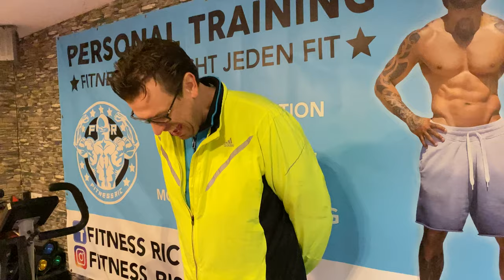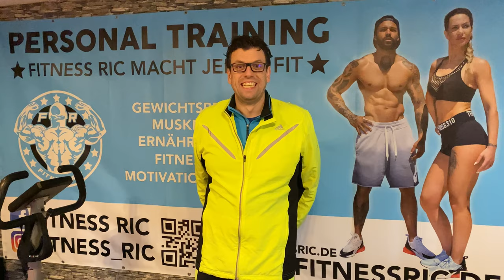Fitness Ric Challenge 2021 Teil (3) Personal Trainer Kiel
Hi ich bin der Fitness Ric hi ich bin der Kristof und wir wollten euch einmal vorstellen was alles möglich ist in einem Jahr was man alles schaffen kann sportlich gesehen deswegen würden wir uns freuen wenn ihr uns abonniert Fitness Ric macht jeden fit Personal Training Falls
Ihr noch mehr sehen wollt dann klickt jetzt hier auf meine Facebook Seite Oder ihr könnt auch gerne Instagram ab checken